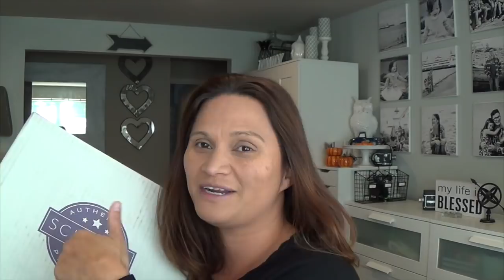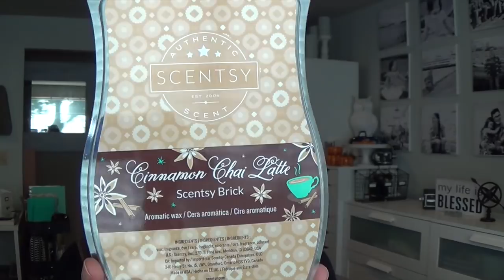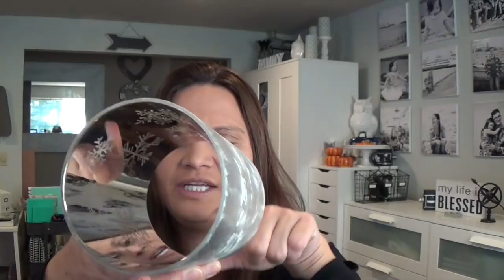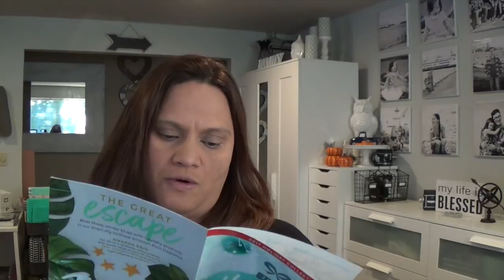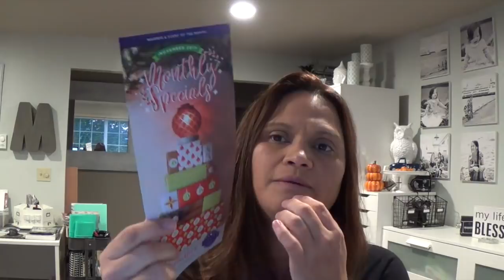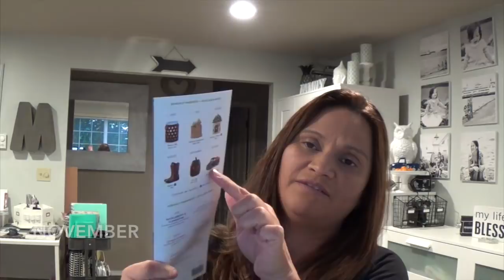Scentsy Holiday Bricks HAUL -- Silver Frost, Gingerbread Man and Revere Warmers and Eliza Buddy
I am so in-love with all of my 2017 Holiday Scentsy Bricks!
Cinnamon Chai Latte Scentsy Bricks! Christmas Cottage Scentsy Bricks! Very Snowy Spruce Scentsy Bricks! Carmel Vanilla Delight Scentsy Bricks! Silver Bells Scentsy Bricks! Cinnamon Bear Scentsy Bricks! --- I love all of them! :)
Silver Frost Scentsy warmer is absolutely stunning and sophisticated! Scentsy Gingerbreadman Mini Warmer super cute and perfect for the holidays! The Scentsy June Warmer of the Month Revere warmer is gorgeous and perfect for Fourth of July celebration.
Eliza the Elephant is our newest Scentsy Buddy --- Super SOFT and FLUFFY (a MUST have to your Scentsy Buddy Collections!).
Bars: Cranberry Garland, Pumpkin Cinnamon Swirl, and Eskimo Kiss, Holly Berry Cinnamon, Iced Pine and Cozy Fireside are perfect for the holidays!